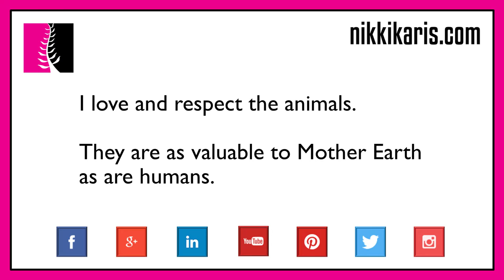Animals Are Very Valuable; Love Them Like Humans – Nature Powerful Video Affirmation – Nikki Karis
A powerful video affirmation by Nikki Karis, the Pajama Guru, to uplift and empower you to live an enriched and fulfilled life.

The first step in making your dreams, goals, and hopes come true is by positively affirming them as your thoughts create your realities. A positive affirmation helps frame your perception and allows you to break free from negative thoughts, self-doubt, and unhappiness. By repeating the words of a positive affirmation, you will see and feel a positive difference in yourself.

This positive video affirmation encourages you to reconnect with the healing power of Mother Nature. An integral part of uniting with the spiritual power of the natural world is to care for your corner of the planet and the animals that live there.

The Nature symbol is derived from the Adinkra symbol of West Africa meaning that of “Asase Ye Duru,” or “sanctity of Mother Earth.” This symbol represents the nourishment “Asase Yaa,” or Mother Earth, provides to mankind.

Repeat the affirmation to yourself as you go about your daily living because you can, in fact, create a healthy self-love as the foundation for all other relationships in your life to flourish and grow.

About Nikki Karis, the Pajama Guru -

Karis is an author, inspirational speaker, attorney, animal advocate, and creator of Finding Zeni, an inspirational company, which is home to several projects created by Karis, all of which are geared to motivating and empowering people of all walks of life to discover their authentic selves. Karis is known as the Pajama Guru because the only time she has left in the day to write her inspiration is in the wee hours of the morning while she is still wearing her pajamas.